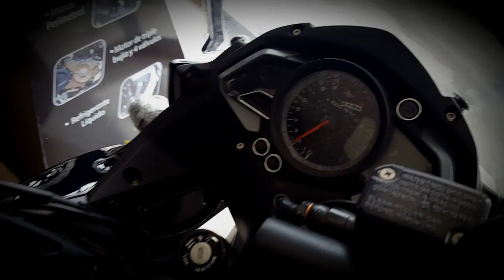AS 200 y RS 200